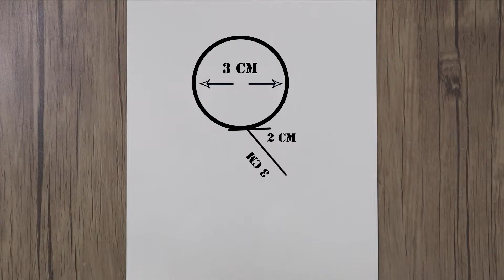How to Draw a Cute Chibi Girl Step by Step| Chibi Anime Drawing Tutorial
Today I will show you how to draw a cute chibi girl step by step. I hope you find the chibi girl drawing tutorial useful
Also, comment on this video and help me improve the tutorials